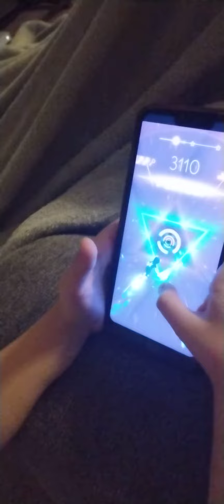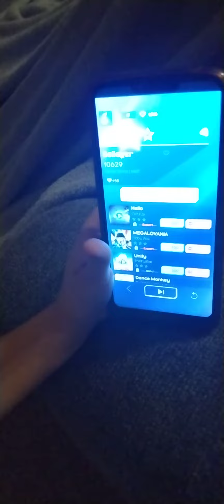unbelievable:4 year girl gets a good score at cyber surfer